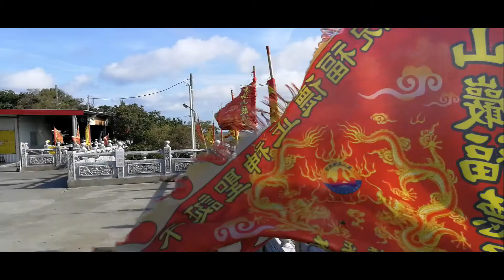Impressions of Taiwan | Getting embarrassed by old lady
Our trip to Taiwan has started. We are in this beautiful and modern country for 2,5 weeks for a seminar and a little holiday. I'm happy to share some insights and impressions about Taiwan with you guys.

Next week I'll share more about Taiwan. This is a little fun story that will hopefully still show something about the Taiwanese culture.

Taiwan is a small country and island in Asia with amazing food, a interesting culture and many other things. I like to travel here and gain some insights in people's lives.